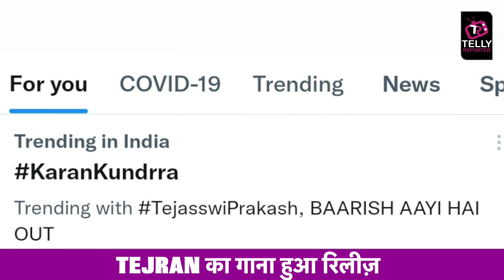Bhaavuk Hue Karan Kundrra Ke Fans, Dance Deewane Juniors Par HOST Ko Karnege Miss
Dance Deewane Juniors is nearing its end, but Karan Kundrra's fans are missing him already. His fans are trending ‘WE WILL MISS YOU KARAN’ on twitter.